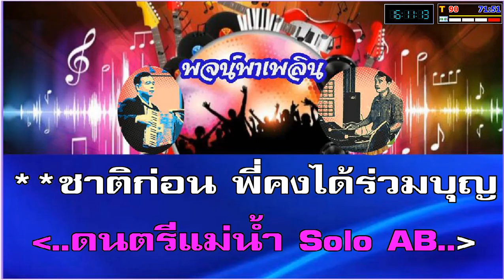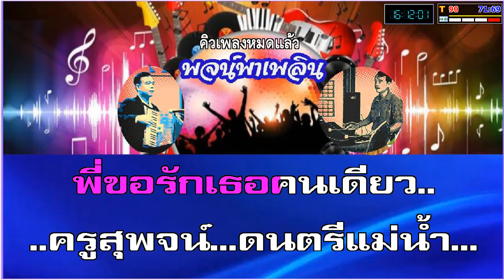พี่รักเธอคนเดียว คาราโอเกะ สุเทพ วงศ์กำแหง Eb